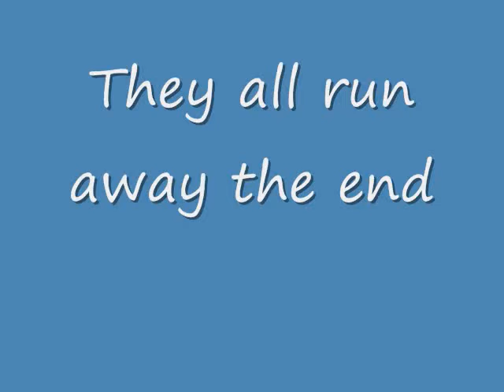Nerys's arrow rp quest Friend of Nerys's memory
Twitter They all really do run away. WATCH IN HIGH DEF.  Such a rip for a ending and only a 4k reward e.e